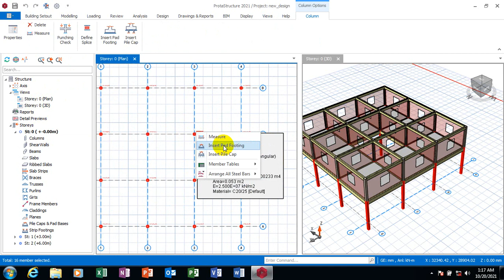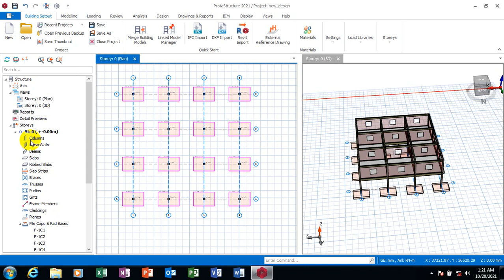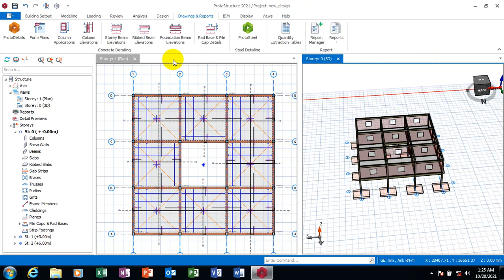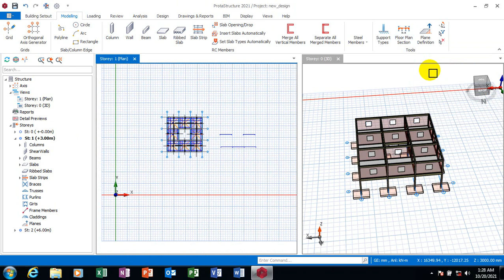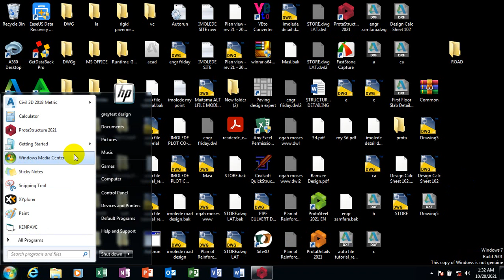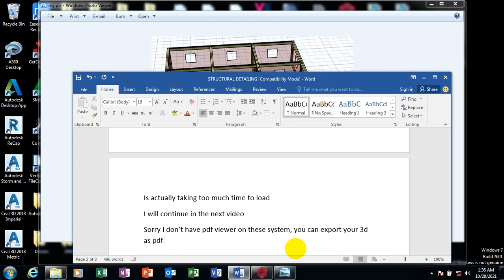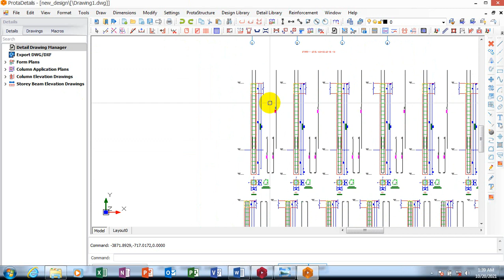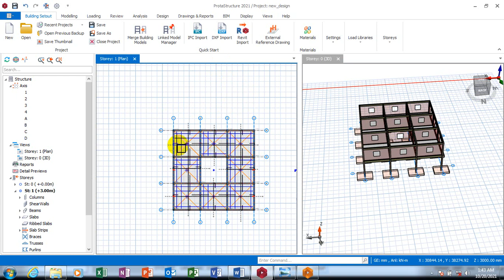protastructure 2021 best for beginners part2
GREYTEST DESIGN CONSULT

Today am going to be showing you how to design using protastructure 2021